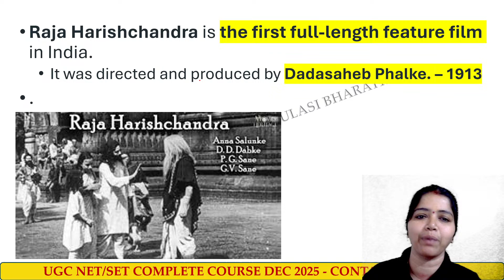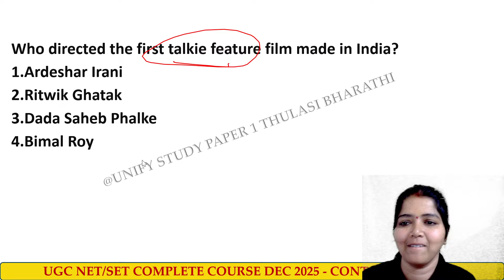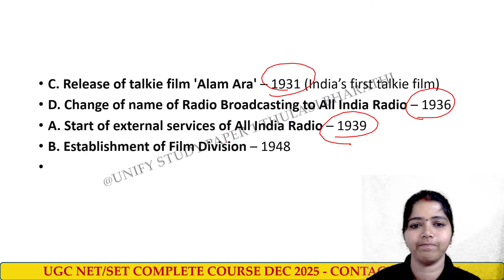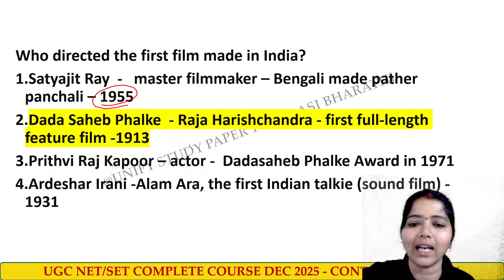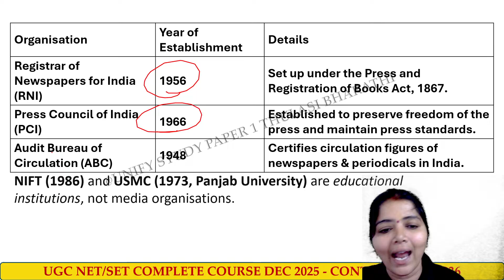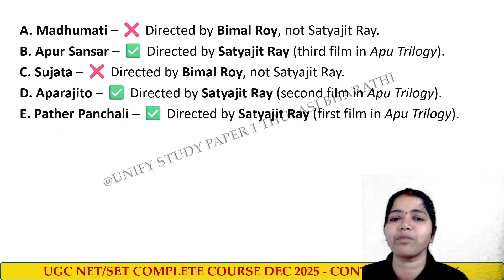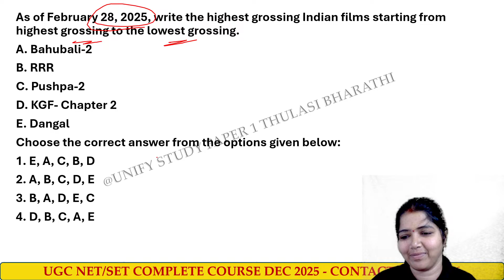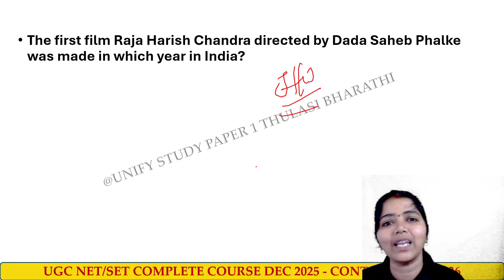UGC NET PAPER 1 | COMMUNICATION - MASS MEDIA - FILM RELATED QUESTIONS | DEC 2025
Learn the most expected topics, scoring strategies, and key question patterns that frequently appear in UGC NET Paper 1.
This session equips learners with a clear approach to handle difficult and tricky questions in Paper 1. The emphasis is on:
• Logical problem-solving techniques
• Eliminating distractors
• Understanding question patterns
• Improving speed and accuracy
• Step-by-step explanations of most expected questions

📌 Complete Course Details (UGC NET Paper 1 – Dec 2025)

• Instructor: Ms. Thulasi – Experienced UGC NET Paper 1 Trainer
• Language: English
• Topics Covered:
– Data Interpretation
– Mathematical Reasoning
– Core Concepts of Paper 1
• Practice Materials: MCQs and PYQs (NET + SET)
• PDF Notes: Structured downloadable notes after every session
• Mock Tests: Weekly unit-wise assessments for performance tracking

📅 Live Class Timings

✔ Monday to Friday: 7:30 PM – 9:00 PM
✔ Extra Classes: Scheduled based on learner requirements
✔ Mock Tests: Conducted upon completion of each unit

🎯 Additional Features

✔ Interactive learning with live polls, discussions, and real-time practice
✔ Exam-focused strategies to score higher
✔ Concept revision aligned with recent trends
✔ Doubt-clearing during and after sessions

🔹 Join & Connect

📥 Download the Unify Study App

Available on the Google Play Store